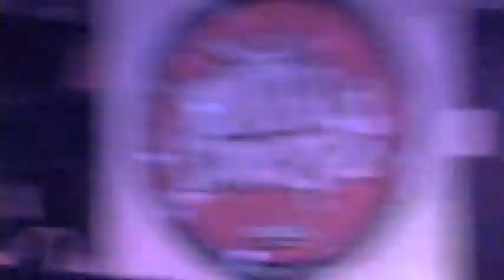Spontaneous live in Boston on the GoodVibe Concert Tour 2000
Video by Jon Moore, tour manager
This is real hip hop